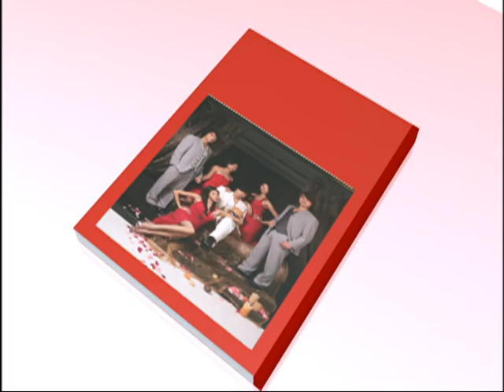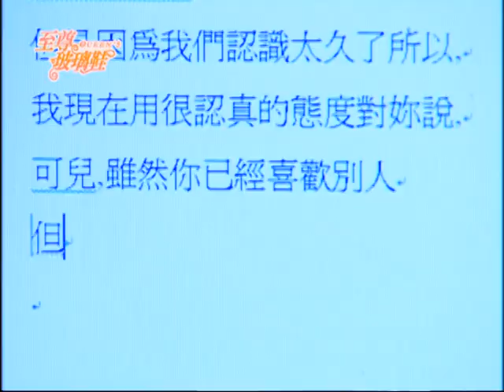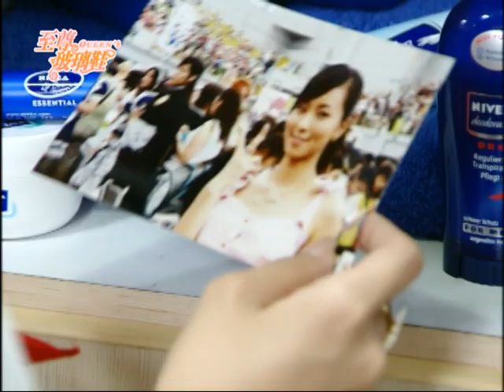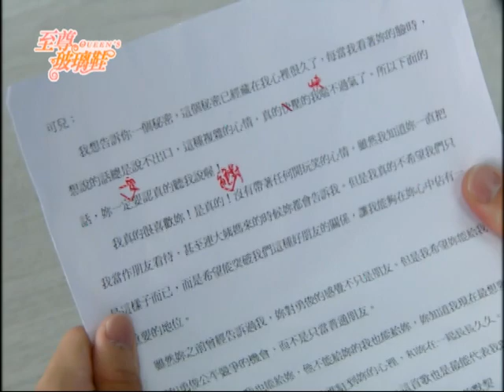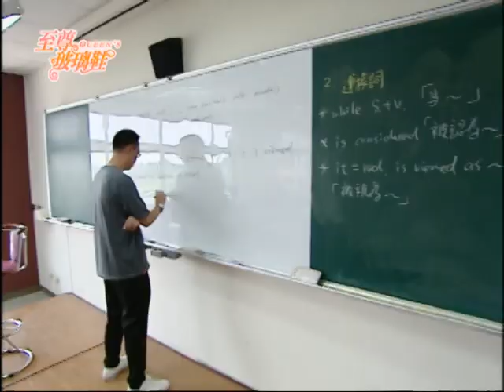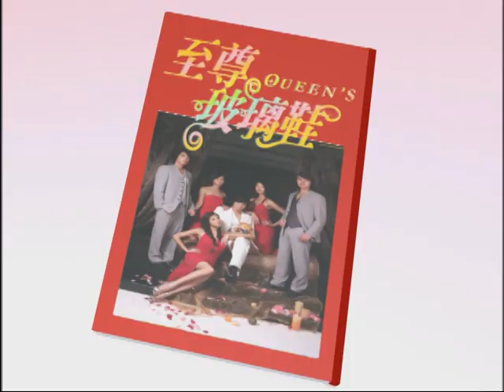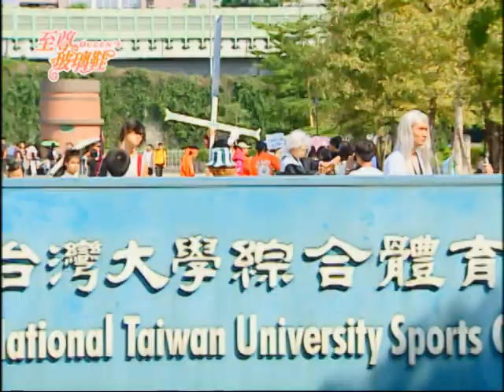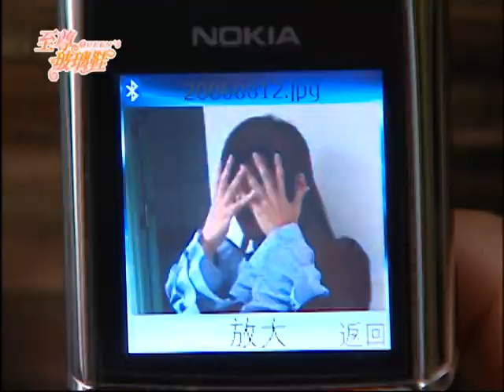《至尊玻璃鞋｜Queen's》EP03 ─ 唐振剛、陸明君、周曉涵、龔繼安、陳思璇、劉亮佐、林利霏、張勛傑｜GTV八大劇樂部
鐵雄，長相斯文清秀，心地單純善良、熱愛小動物與針線活，也因為這樣往往被認為「不夠man」。在一次球場上的邂逅，鐵雄迷戀上嬌小可愛的同學蔡可兒，蔡可兒喜歡的卻是叱吒球場、充滿男人味的萬人迷金勇俊，這讓鐵雄起了想要變成男子漢以獲取可兒芳心的念頭。
為了成為男子漢，鐵雄找上了「正港男子漢」的漫畫家林富男。林富男酷帥性格的動作與外表，讓鐵雄崇拜不已，甚至要求住進她家；在亞瑛的幫助下，鐵雄順利與富男「同居」。一個超像男人的女人與一個超像女人的男人，就這樣開啟了許多歡笑與感動的故事. 。